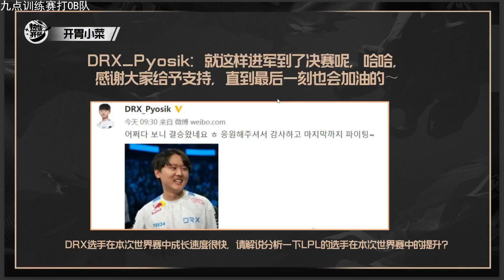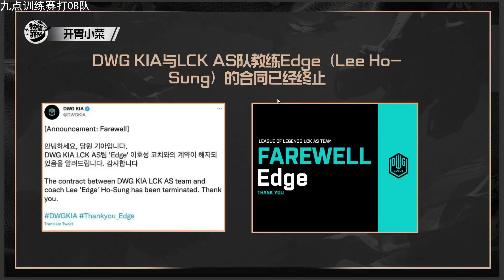米勒看369和Zeus交换队服：英雄惜英雄 上单都能看出来谁在尽力！